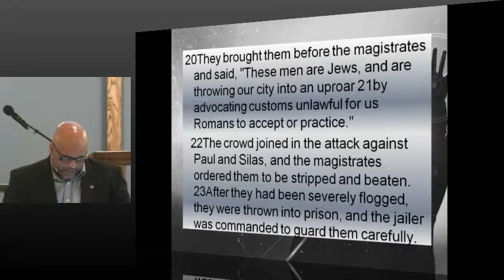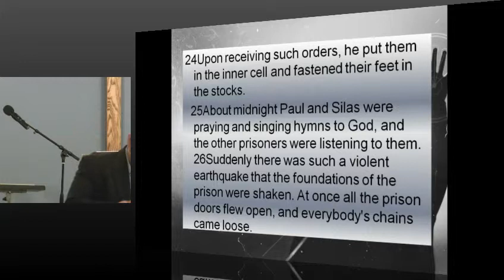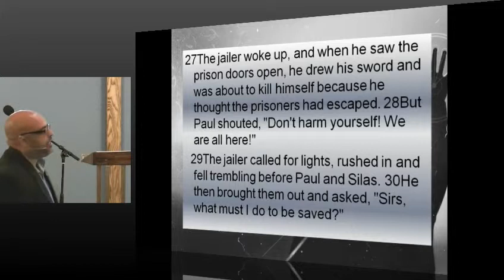30 Days of Thanksgiving 4 Positioned for Praise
We need that kind of Faith that says I will pray, praise and worship until they very ground is shaken until I am free and so is everyone around me